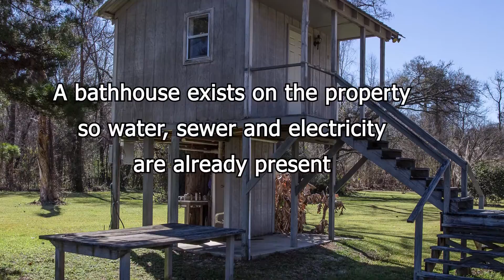17394SummerfieldSouth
Waterfront lot on the Amite River in Ascension Parish. With about 250 feet of frontage on the river this lot has spectacular views up and down the river. This is a perfect spot for your waterfront dream home. There is already electricity, water and sewer available. An existing structure has a shower, toilet and changing area.